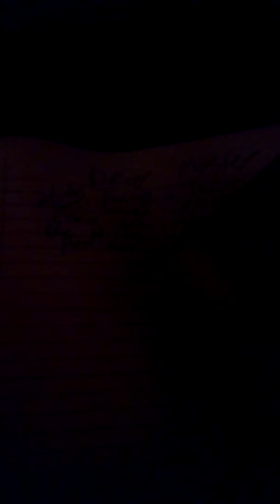A video message from igor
Why did he write down